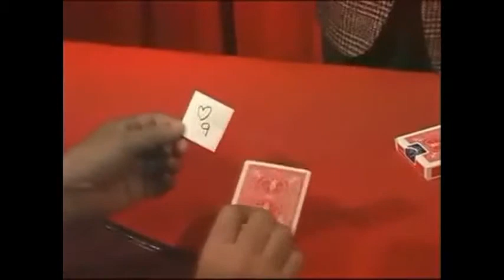Saturn Magic -Useless Resistance by Katsuya Masuda - Trick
to purchase this item or view our fantastic range of other magic products